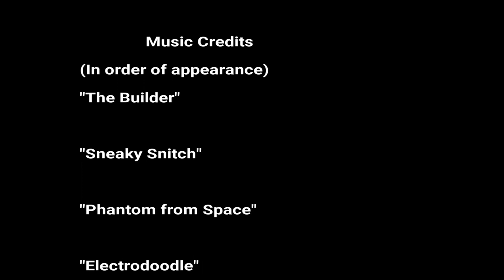2,000 Subscriber Giveaway! (Competition + Winner)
*The winner of this giveaway's shipping information is due between September 12,2017 and September 14, 2017*